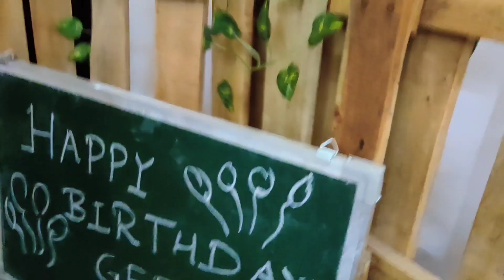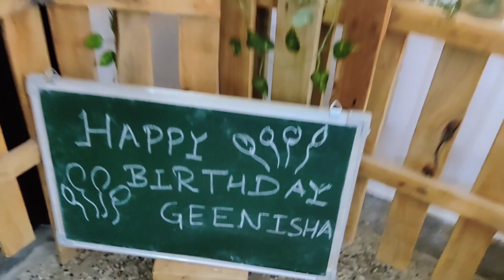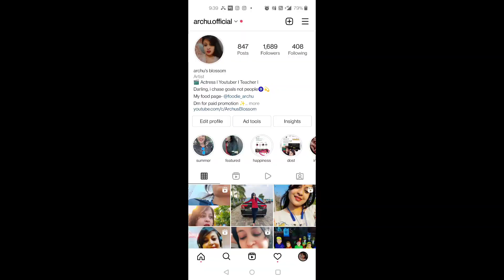Mishti ka birthday ll मेरी बेटी का birthday ll Archu Blossom ll